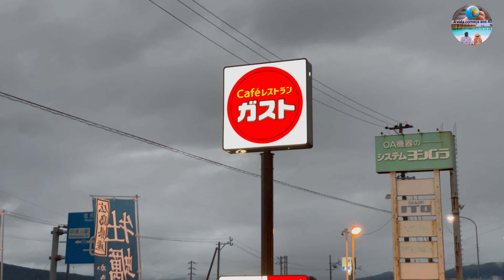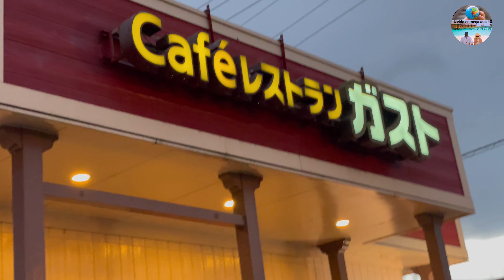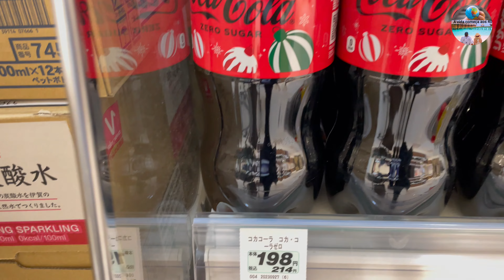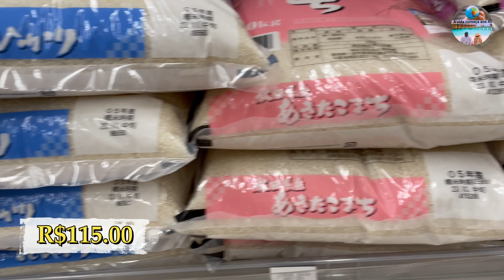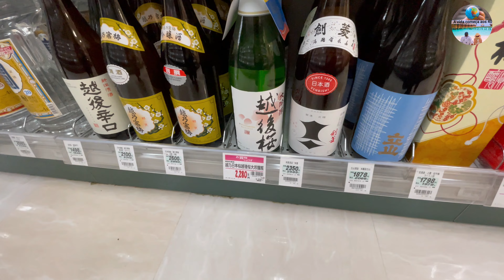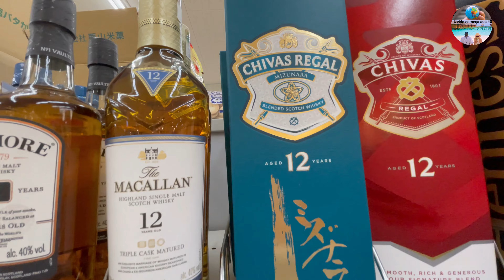Mercado no Japão